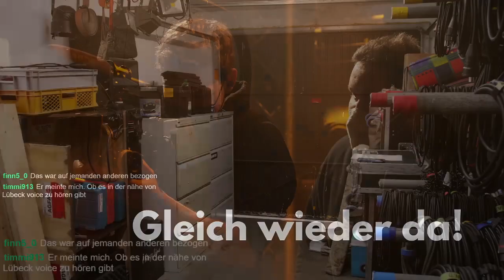Packen für den Gig mit Stage223! - Lagerstream #01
▼ Checkt meine anderen Kanäle ▼

♥ Meine Wunschliste

● Audio Interface
● Studio Mikrofon
● passendes Objektiv
● für Objektiv